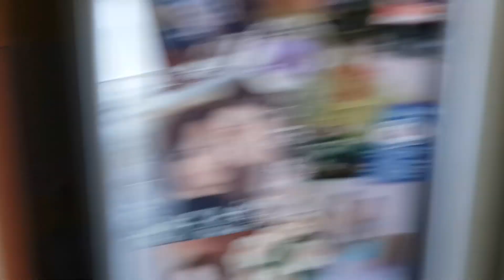Kdz.Ereğli Bağlıkta Satılık Daire Tayfun Açmalı Gayrimenkul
Site Yanında